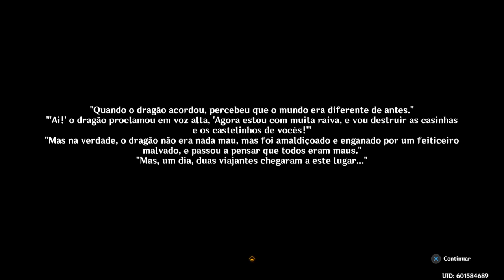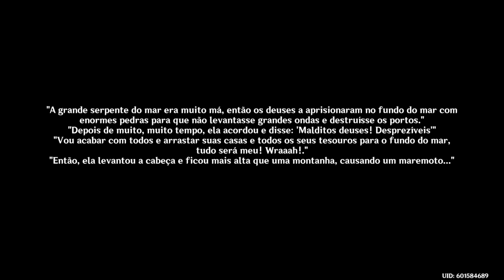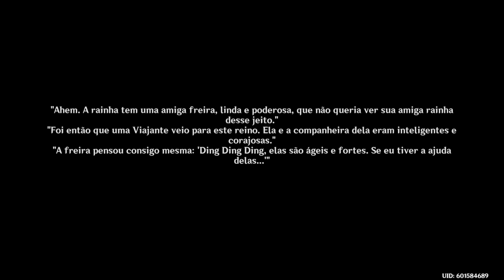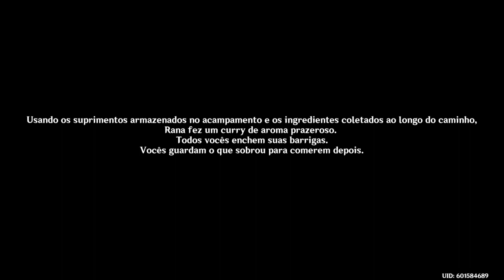Genshin Impact - Parte 30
PARA JOGARMOS JUNTOS:
Steam: Foxmolder9970
Xbox: Foxmolder9970
Playstation: foxmolder9970
Epic games: Foxmolder9970